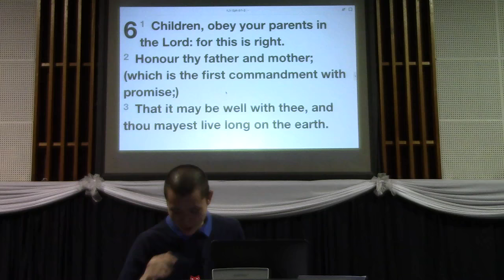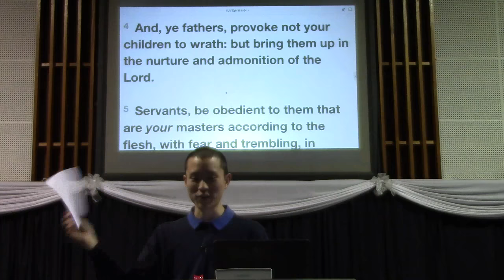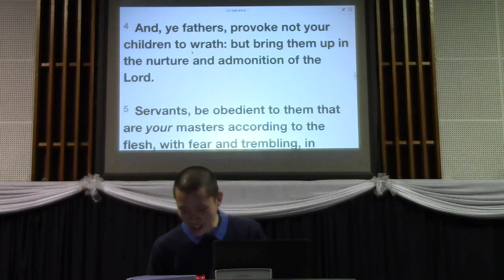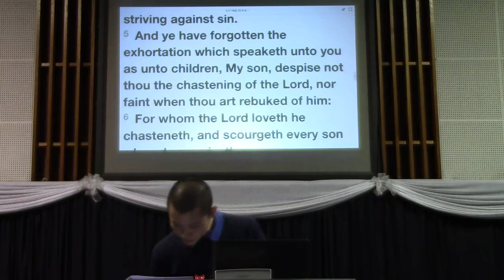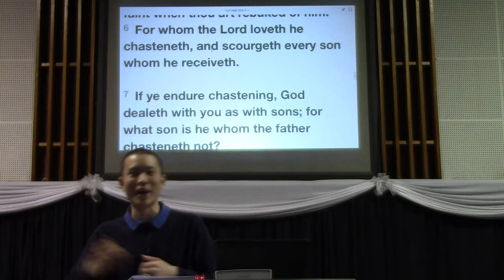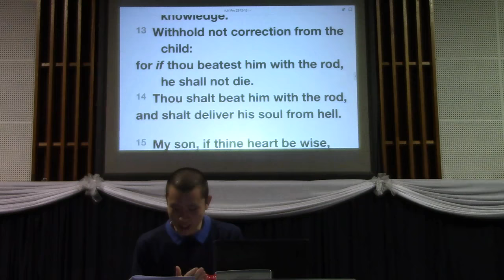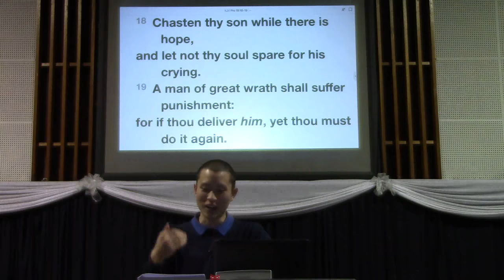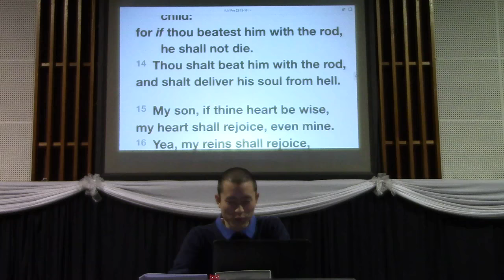Spanking Your Children 1 (Practical Advice for Corporal Punishment) | Victor Tey